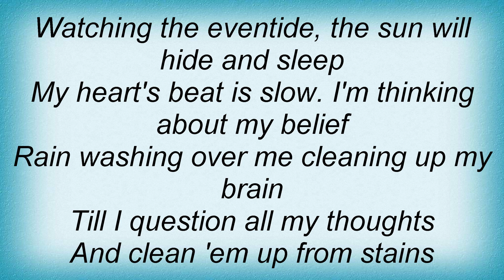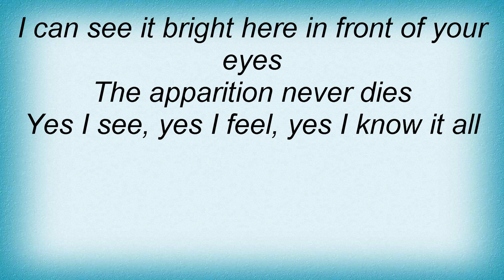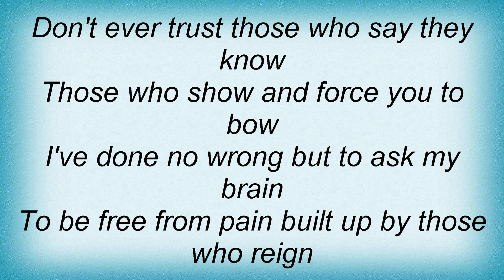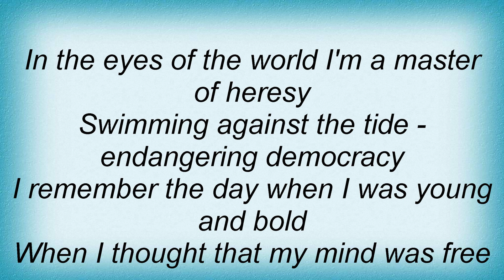Edguy - The Kingdom Lyrics